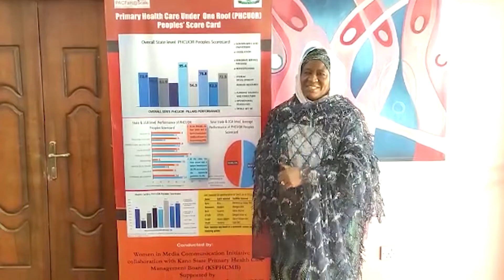About development Research & Projects Centre, dRPC